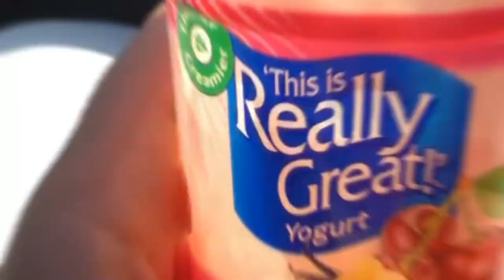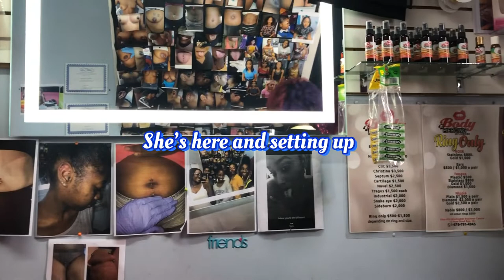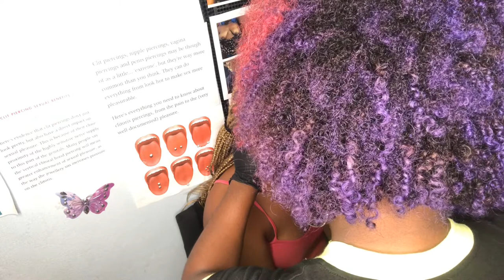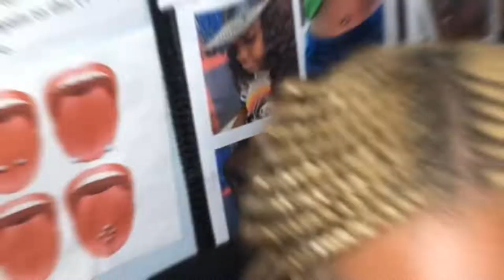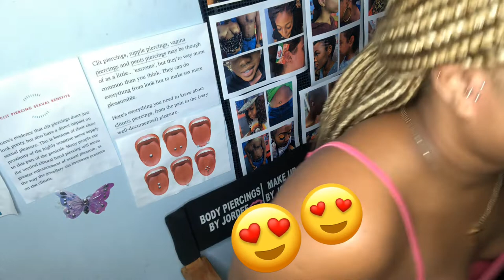PIERCING VLOG 2020 | STERNUM & SURFACE TRAGUS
Piercing vlog! Getting my surface tragus and sternum piercings along with a few ring change .